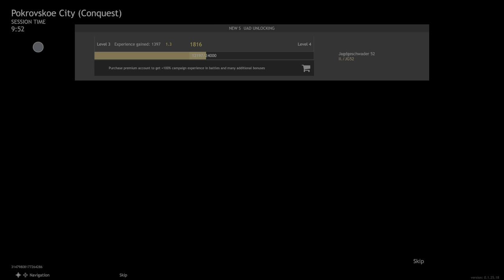ENLISTED | Pokrovskoe City (Conquest) PS5 60FPS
A 'Battle Hero' full game, 'Battle of Moscow' Campaign, squads level 3 fighting as Ze Germans. 17-1 KD with Aim Assist OFF.